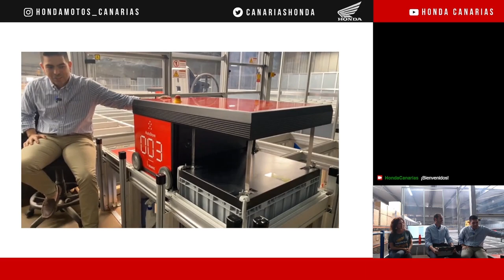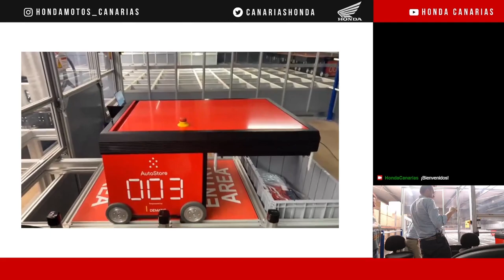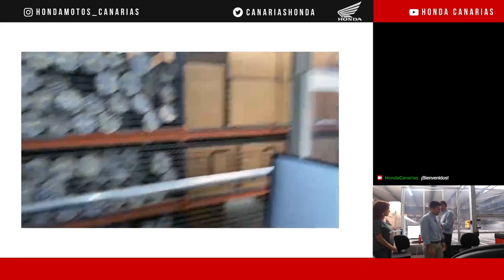CAPÍTULO 8: Accesorios Honda con Verónica Jiménez y Daniel Fuentes.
En este octavo capítulo, contamos con Verónica Jiménez, responsable de Accesorios de Motocicletas para el Grupo Domingo Alonso, y Daniel Fuentes, Responsable del Almacén del Centro Logístico de Domingo Alonso en Arinaga, que nos hablan de los accesorios de la marca y nos descubren el robot que se encarga de distribuir los productos en el centro y de gestionar los pedidos.

Todos los martes, haremos un nuevo directo con un invitado para hablar de la actualidad motera.